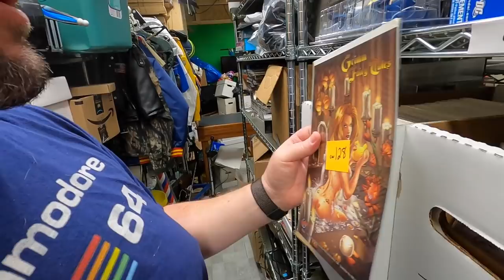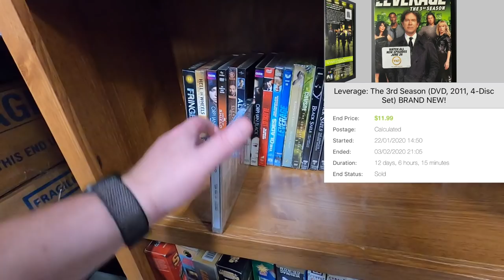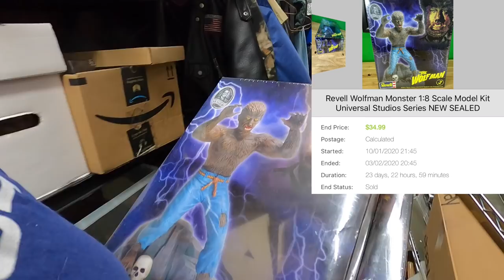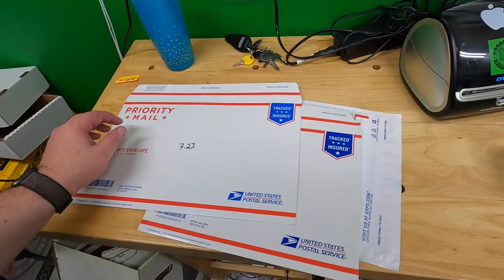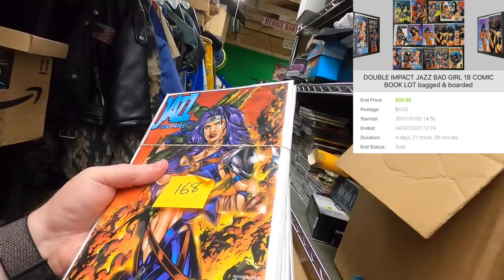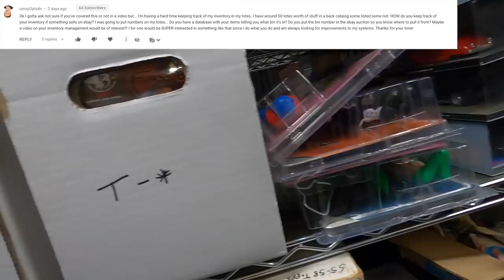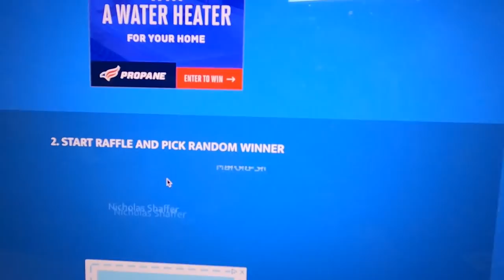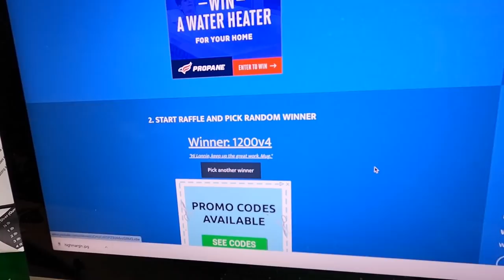Can I ship comic books media mail? and more EBAY questions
Gemini comic mailers shown in this video: